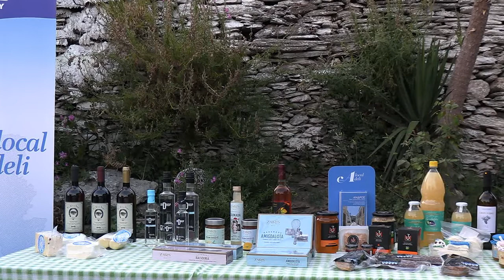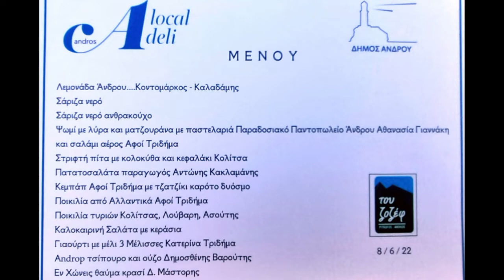Το πρόγραμμα "A local deli" για τα προϊόντα της Άνδρου